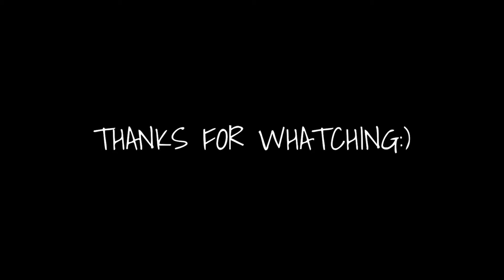GENTRAMMEL - Out of My Mind 🧠 FreeFire Highlights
Headshot highlights🎮